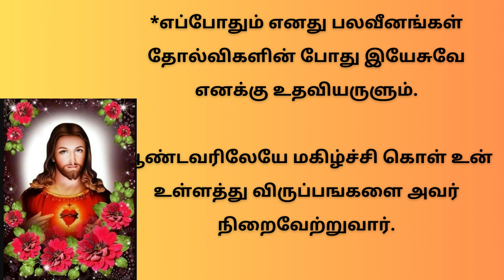திரு இருதய ஆண்டவருக்கு வல்லமைமிக்க ஜெபம் Powerful Prayer to Sacred Heart of Jesus | 19/05/23 Day 15